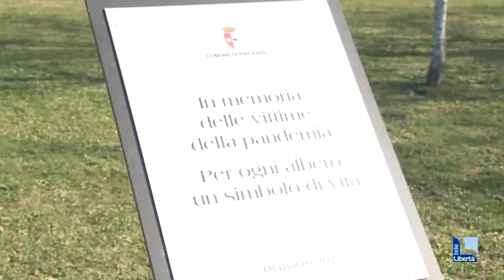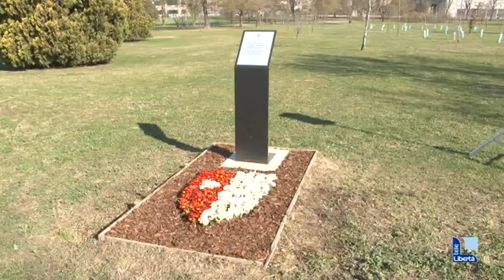Piacenza non dimentica le vittime del Covid: "L'ultimo abbraccio per tutte loro"